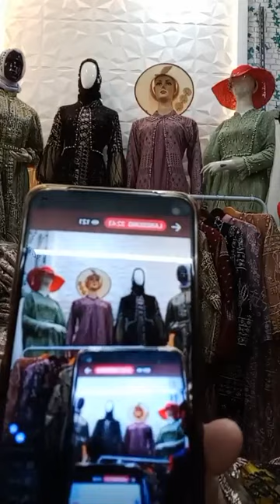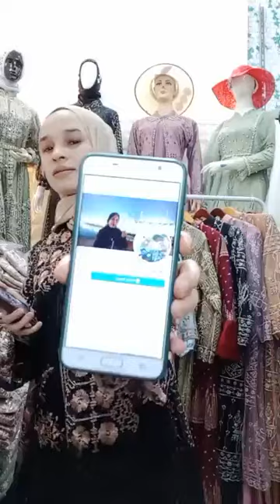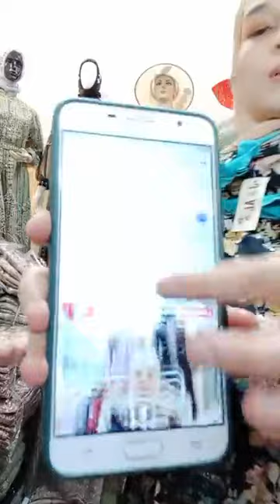SEMEWAH INI SETCEL BRUKAT SERIAN BARU